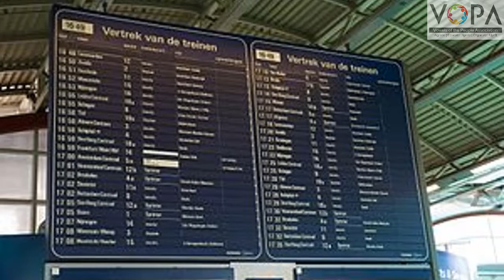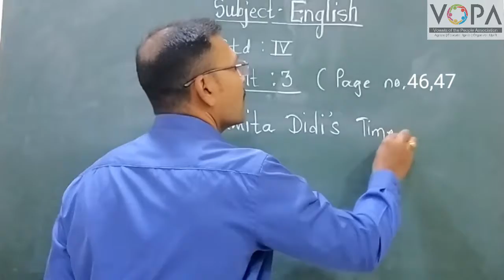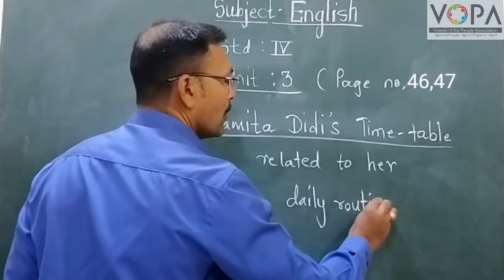4th | English | Namita Didi's Time-table | V1 | V-School